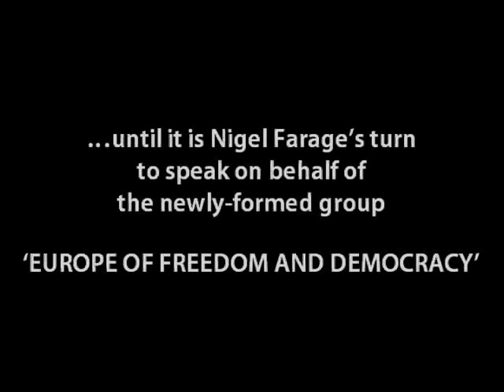Nigel Farage: Don't turn EU into another Soviet Union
► European Parliament, Strasbourg - 14 July 2009.

It is the first plenary session after the European elections and the European Parliament has just elected Jerzy Buzek MEP (Poland; EPP group). His election is the result of the usual stitch-up between the two biggest groups in the European Parliament, which share the 5-year presidency between them.

After Mr Buzek's inaugural speech, the presidents of the groups gave their adulations to the newly elected president, except for Nigel Farage MEP, the president of the newly-formed group 'Europe of Freedom and Democracy'...
► Credits:

Video: European Parliament Audio-visual Library